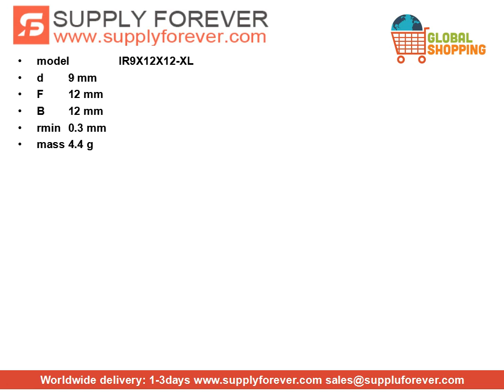INA IR9X12X12-XL inner rings